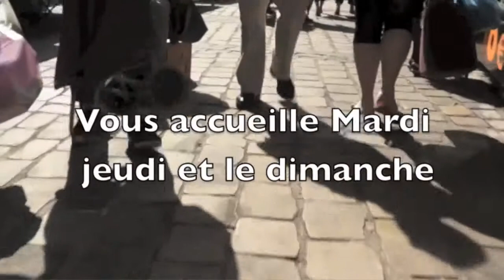Marché du centre 1